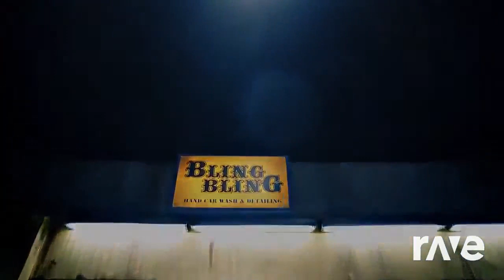Ikon bling Romeo Jap and blue fly by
Original Videos